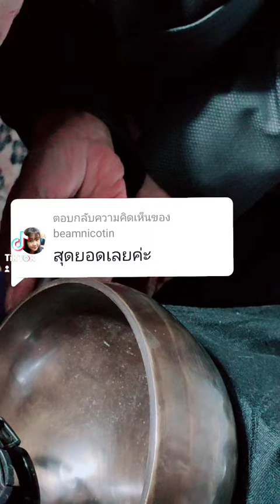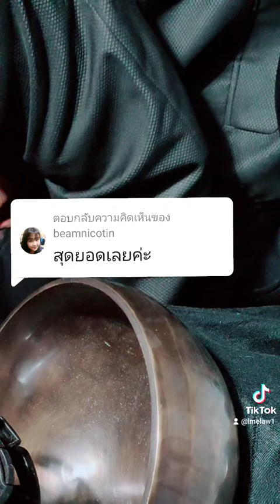Joppa:สุดยอดเลยค่ะ